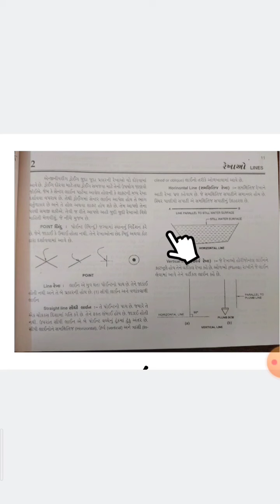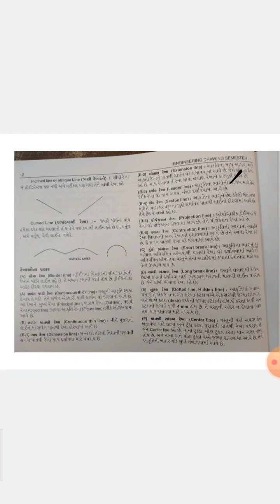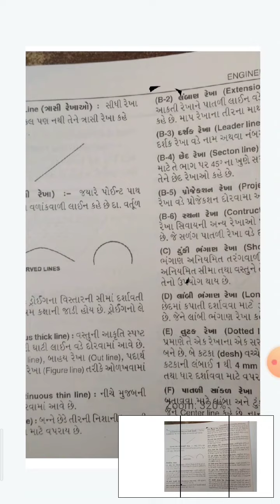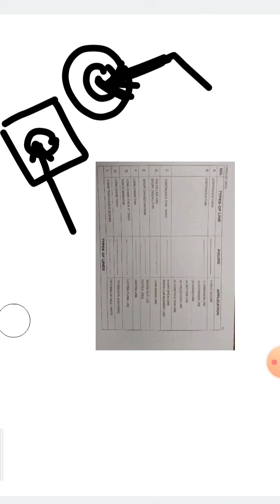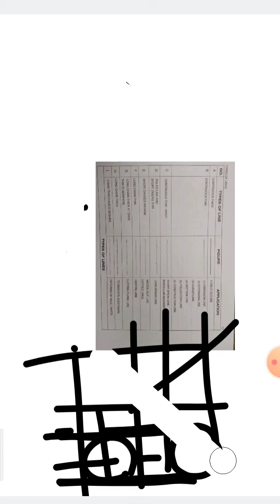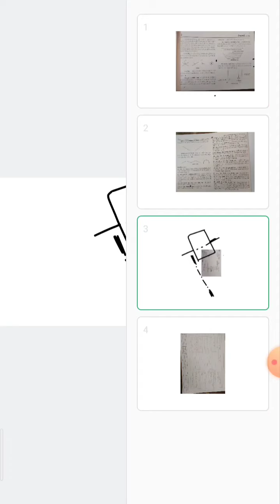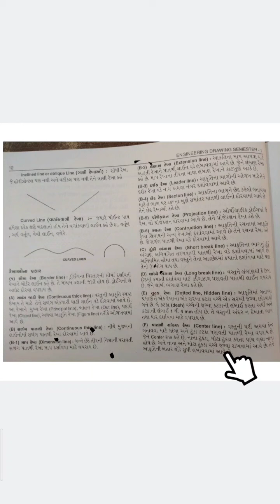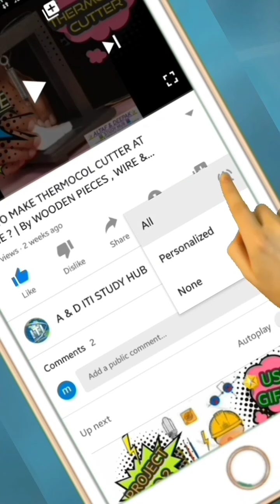LESSON NO.04➡️TYPES OF LINES ➡️HOW TO DRAW LINE➡️HOW TO USE IN DRAWING➡️BY MADHUBEN PARMAR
ITI STUDY HUB#ENGINEERING DRAWING#ELECTRICIAN#FITTER#ITI#ALTAF M KADIWALA#

- LINES
- STRAIGHT LINE
- HORIZONTAL LINE
- VERTICAL LINE
- INCLINED LINE
- CURVED LINE

🎊📚A&D ITI STUDY HUB📚🎊

➡️અમારી🖥️ ચેનલને પ્રકાશિત કરવાનો મુખ્ય ઉદ્દેશ ITI કોર્સ, ને લગતી દરેક માહિતી આપ સુધી પોહચડવી છે.
➡️💡ઇલેક્ટ્રિશયન💡 અને 🛠️ફિટર 🛠️માટે હમારા દ્વ્રારા
🌟ટ્રેડ થિયરી📝,
🌟એન્જીયરિંગ ડ્રોઈંગ📐,
🌟 વર્કશોપ કેલફૂલેશન🔢
 વગેરે વિષય ના📹 વિડ્યો લેકચર🎥 અને
🧾MCQ 🧾માટે ના સ્પેશયલ 📹વિડ્યો લેક્ચર🎥 હમારા દ્વ્રારા તૈયાર કરવામાં આવેલ છે.

➡️જે હમે YOUTUBE અને TELEGRAM ની મદદ લઇ આપ સુધી પોહચડવાનો બનતો પ્રયત્નો કરીશું.

👇નીચે આપેલ લિંક પર ક્લિક☝🏻 કરી આપ હમારી TELEGRAM ની  ચેનલ ને JOIN કરી શકો છો . અને ત્યાંથી હમારી દરેક વિડ્યો ની અપડેટ મળતી રહેશે.

આ ✉️મેસેજ ને આગળ વધુ ને વધુ  share કરી ને જરૂરી 👨🏻💻વિધાર્થીઓ 👨🏻💻સુધી પોહચડો.

આપનો💓 દિલ💓 થી આભારી👍 છીએ

ALTAF M KADIWALA#ITI STUDY HUB#ELECTRICIAN#